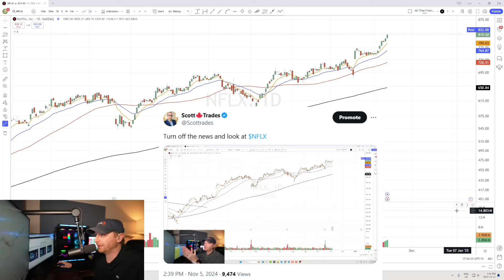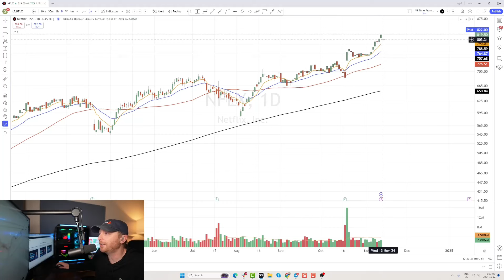Let's rerun $NFLX